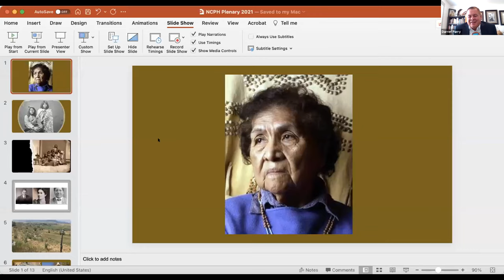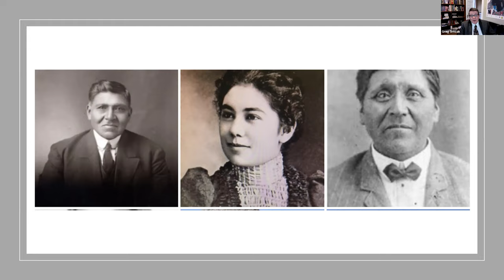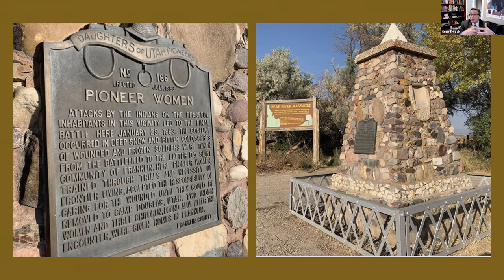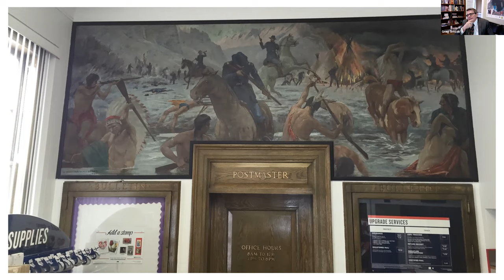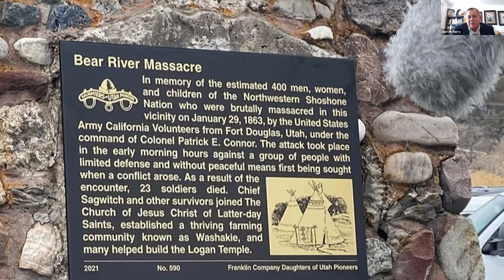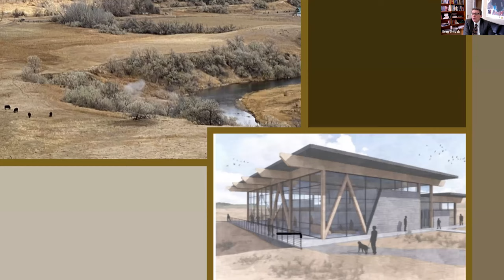Family Stories and the Preservation of Tribal History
From Virtual NCPH 2021 | Friday, March 26, 2021